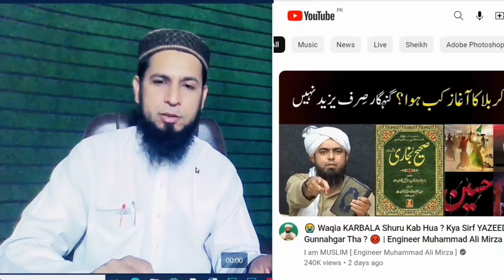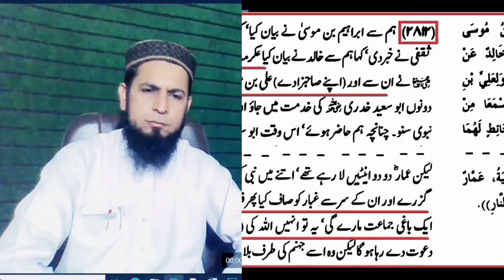waqia karbala ashura ka aghaz kab huwa sirf yazeed gunahgar nahi engineer mirza Muhammad ali